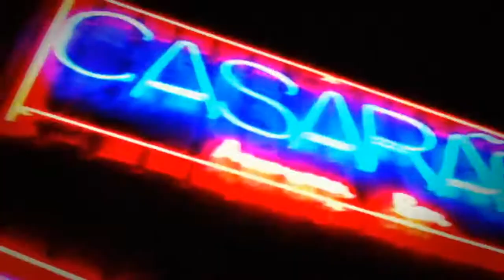Que Fim Levou Robin ► Go Go Girls Clipe Oficial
MauroBorges & GiovannaGold